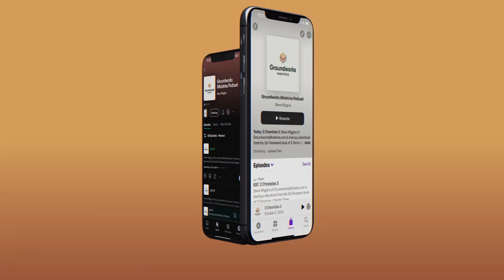Isaiah 35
Steve Wiggins of GroundworksMinistries.com is sharing a devotional from the Old Testament book of Isaiah, Chapter Thirty-Five.